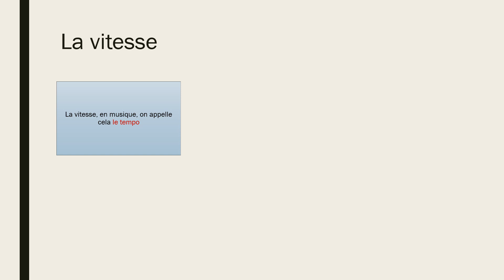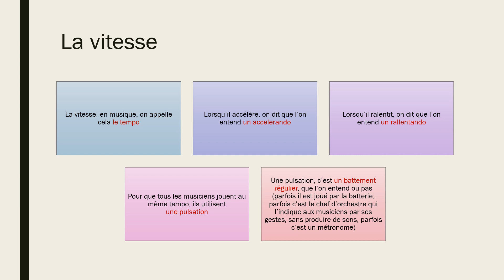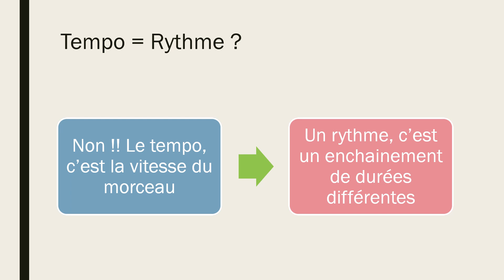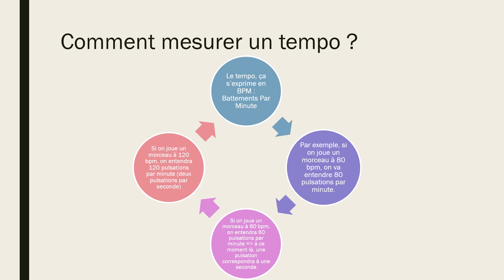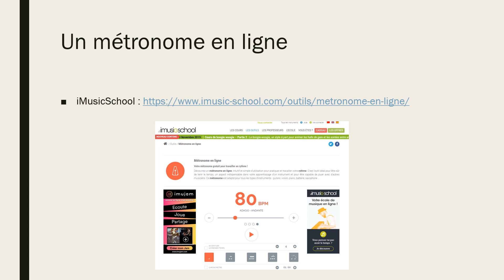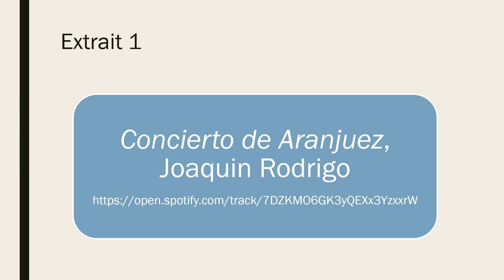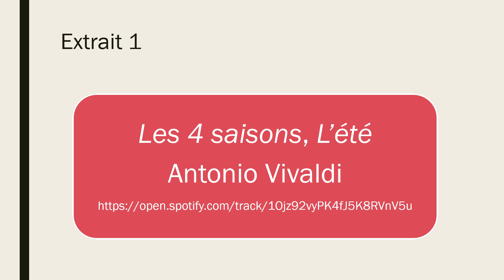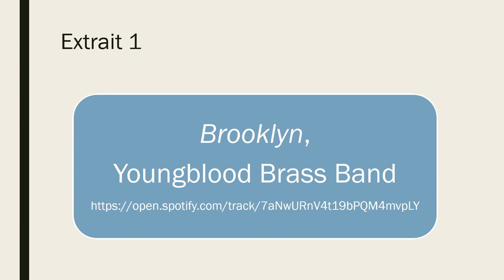Education musicale - Le vocabulaire de base 6eme : La vitesse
Voici une rapide séance de révision du vocabulaire pour les 6èmes.
Aujourd'hui, tout ce qui concerne la vitesse de la musique !